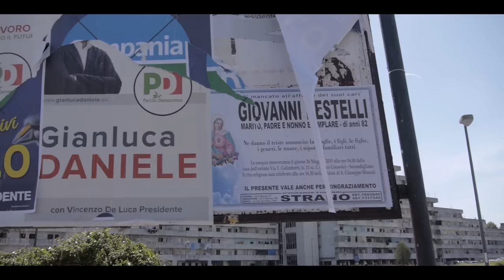PNL - Le monde ou rien [Clip Officiel]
QLF Records - 2015